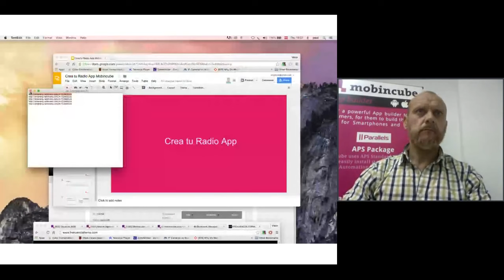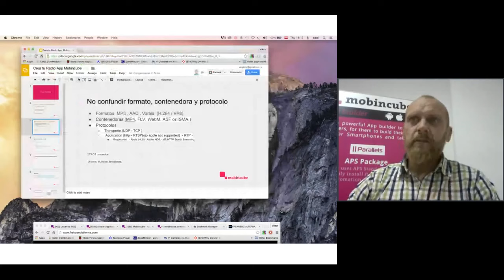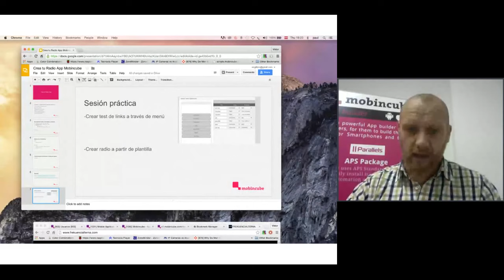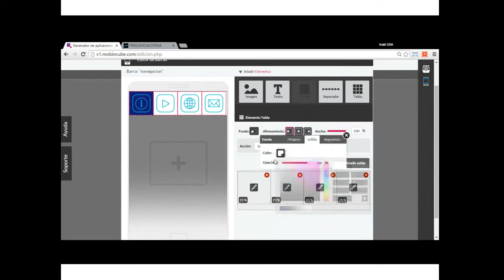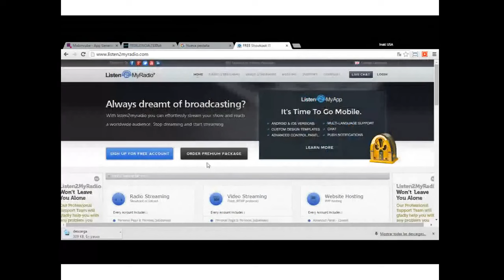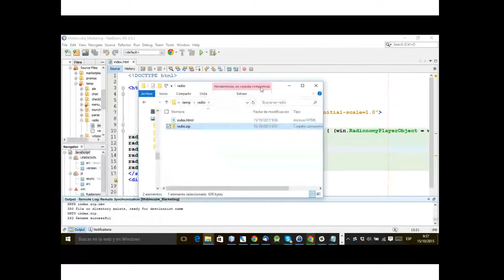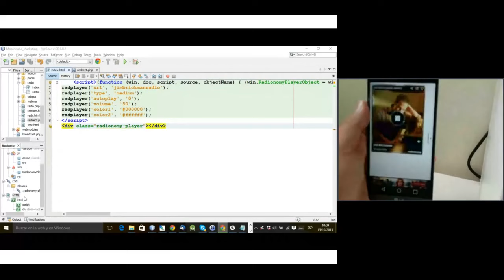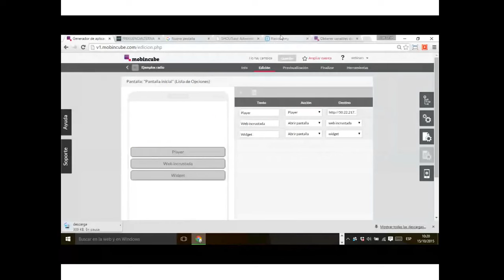HowTo: Crear una app tipo Radio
Nuestro objetivo en este HowTo, es que en una hora podáis con nuestra ayuda crear una app tipo Radio donde la gente pueda escuchar tu programa, playlist con música etc.